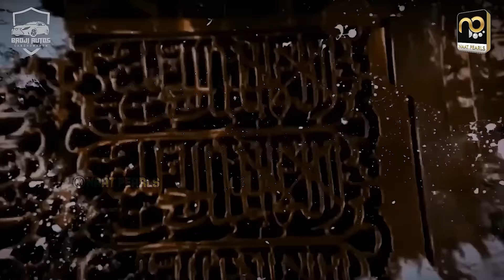Ankhon Ka Tara Naam e Mohammad - Ghulam Mustafa Qadri - Heart Touching Naat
Title : Aankhoun Ka Tara
Vocalist : Ghulam Mustafa Qadri
Recordist : RWDS
Video : Naat Pearls
Label : Naat Pearls

Super Hit Naat 2021
ghulam mustafa qadri naat status
ghulam mustafa qadri naat sharif
ghulam mustafa qadri naat new
ghulam mustafa qadri naat ankhon ka tara naam e muhammad
ghulam mustafa qadri ki new naat a paak
ghulam mustafa qadri naat a pak
ghulam mustafa qadri beautiful naat
best naat ghulam mustafa qadri
naat sharif ghulam mustafa qadri
naat by ghulam mustafa qadri
naat sharif ghulam mustafa qadri ki
naat ghulam mustafa qadri
aankhon ka tara naam e muhammad naat
aankhon ka tara naam e muhammad ghazal
aankhon ka tara naam e muhammad status
aankhon ka tara naam e muhammad dil ka
mohammad
mohammad naat
naam e mohammad
naam hai mohammad
aankhon ka tara naam e muhammad lyrics
tara naam e muhammad
ka tara naam e muhammad
aankhon ka tara naam e muhammad full naat
aankhon ka tara naam e muhammad ki naat
 Heart Touching Naat
 Heart Touching